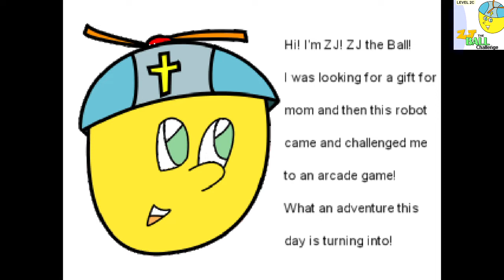ZJ the Ball Challenge (Level 2C)